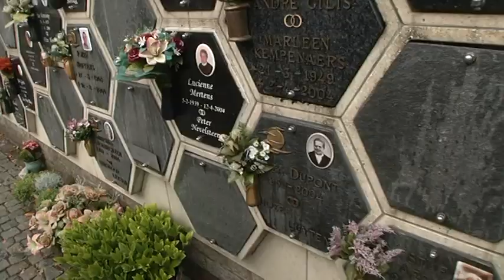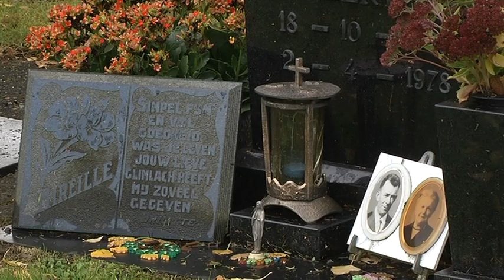Politiezone verhoogt toezicht op kerkhoven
Metaaldiefstallen zijn geen nieuwe trend. Maar de dieven hebben het nu ook gemunt op begraafplaatsen. Hier zijn ze vooral op zoek naar koper. Daarom verhoogt de politiezone Geel-Laakdal-Meerhout in de donkere maanden haar toezicht op de kerkhoven. RTV maakte er een reprotage van.